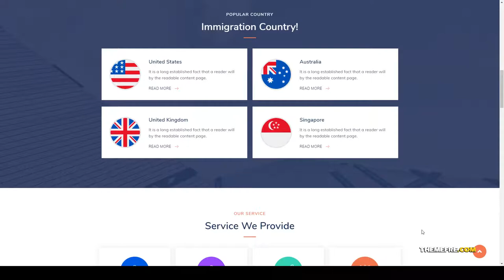Eastend Visa Consulting WordPress Theme visa agent coaching Easy Create Website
Framework Underscores

 Columns 4+

 Layout Responsive

 Tags abroad, coaching, consulting, corporate, courses, exam, finance, immigration, student, visa, visa agent